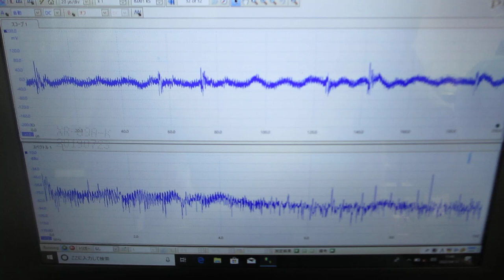超音波めっき：超音波とファインバブルを利用した「めっき処理」技術